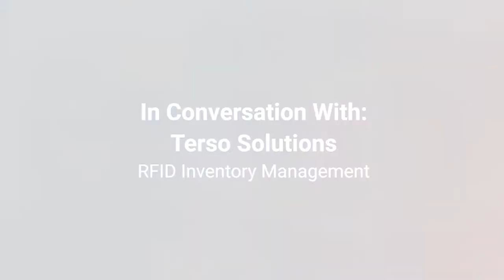In Conversation With: Terso Solutions on RFID Inventory Management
Let's take a look at 4 of the most common myths about RFID, how you can effectively approach and tackle them.